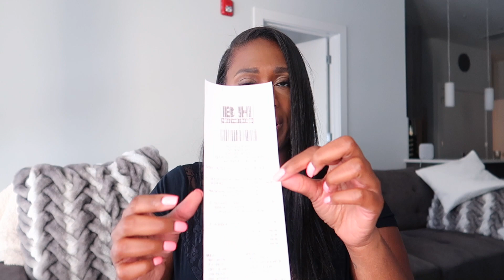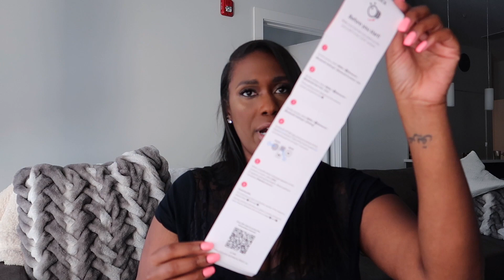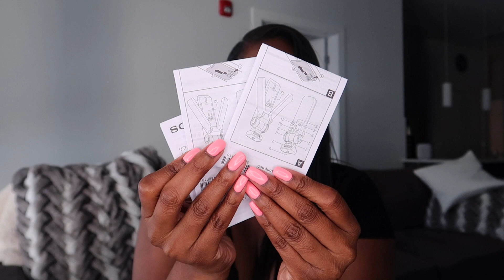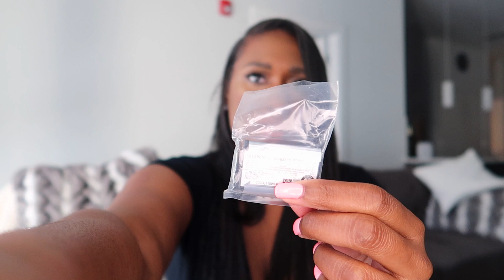UNBOXING SONY ZV-1 | My New Vlogging Camera